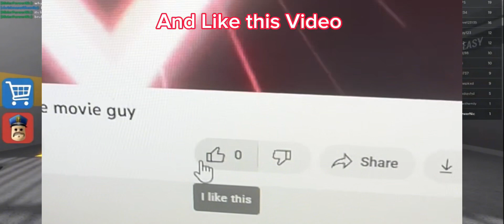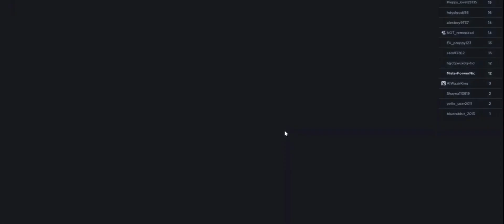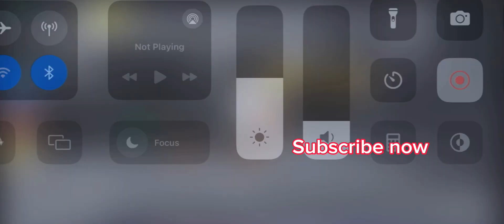Playing BARRY'S PRISON RUN in Roblox With my friend dolly (Best Funny edit Ever) | Mr. Porwer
roblox Barry's Prison Run
Hello how yall doing today🤗